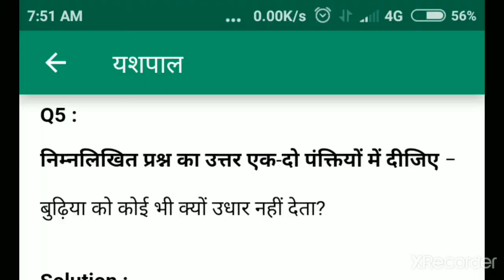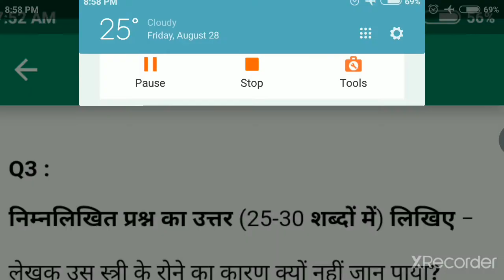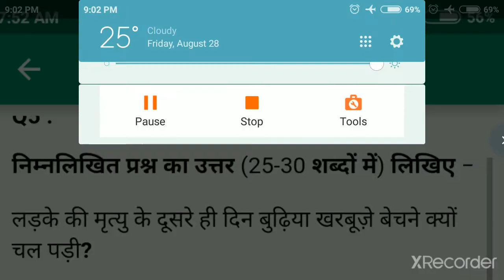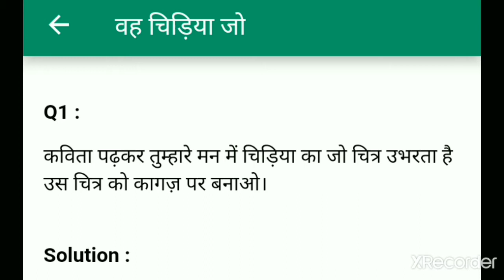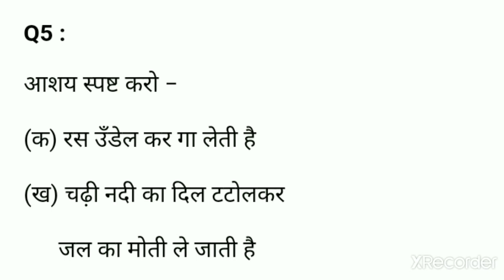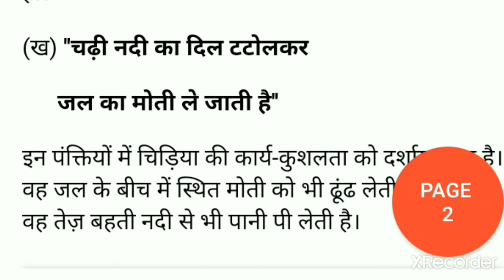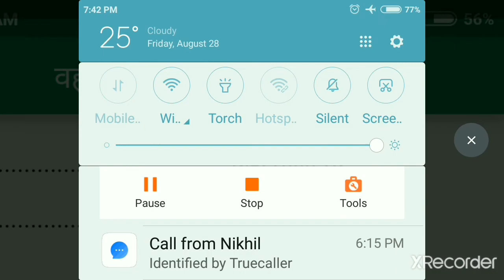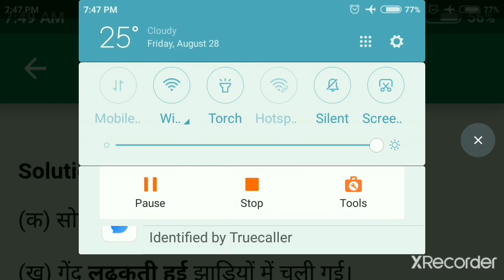Class IX Hindi Dukhh ka Adhikar